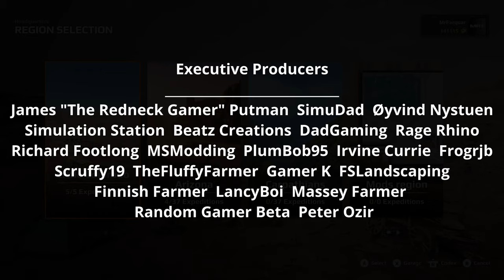Expeditions: A MudRunner Game | Arizona Part 04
Embark on scientific expeditions with this new off-road adventure from the creators of MudRunner and SnowRunner. Lead research missions as you drive a variety of all-terrain vehicles, using high-tech tools and managing your camp and crew to ensure your success in the wild.

MrFarquar Merch!!
SOCIALS
PC Specifications:
OS : Windows 11
CPU : i9 10900X
GPU : ZOTAC GAMING GeForce RTX 3080 Ti Trinity 12gb
Memory : Corsair 32gb DDR4 3600mhz (x2 16gb)
Motherboard : ASUS ROG STRIX X299-E Gaming II
CPU Cooling : PCS FrostFlow 240 Series ARGB High Performance Liquid Cooling
Storage : 512gb Intel 670p M.2 SSD, 2TB SSD, 4TB HHD.